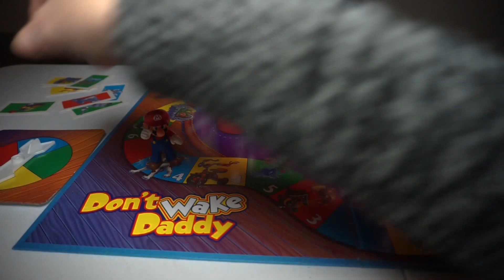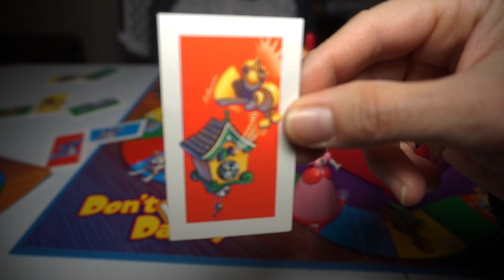DON'T WAKE DADDY/MARIO Y SUS AMIGOS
Alex y su mamá muestran como es el juego Dont"t Wake Daddy y lo divertido que es. Como en El Mundo de Alex jugamos como queremos y lo que nos haga feliz pues Alex decide que quiere reemplazar los ninos de el juego por Mario y Peach , además de que quizó incluir los amigos de Mario y el castillo. Acompananos en esta nueva aventura en El Mundo de Alex. Si no te has suscrito te invito a que lo hagas para que continues disfrutando de nuestros videos.

Muchas Gracias